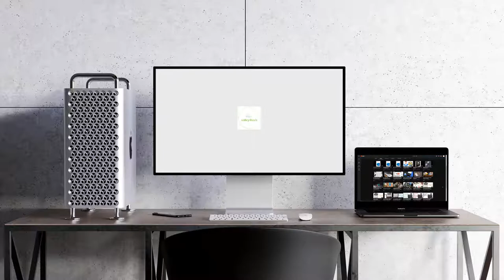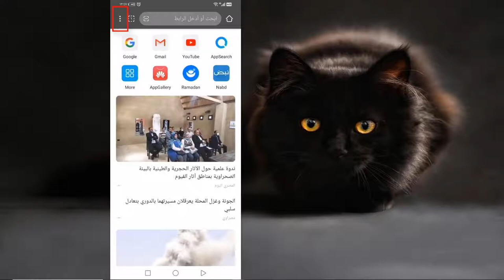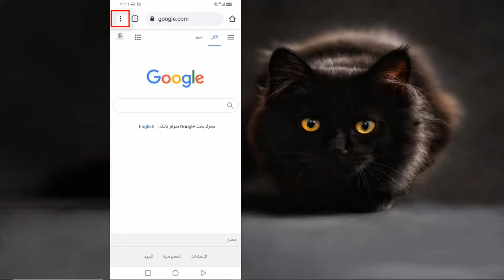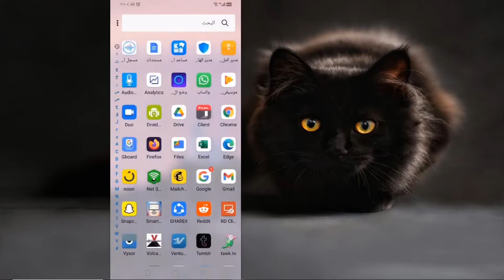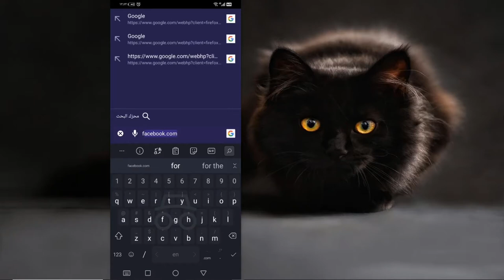How to use incognito mode to browse on mobile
Everyone tracks your activity on the Internet through the browser, are you tired of it and do not want the browser to record your activity on it?

The solution is to use incognito mode for browsing because it does not record any activity for you on the browser.

In this video, we will learn how to use the incognito mode on mobile, in the default mobile browser, Google Chrome browser, Microsoft Edge browser and Firefox browser.